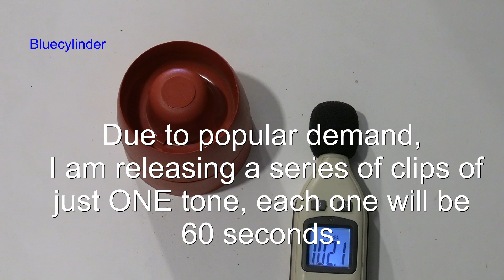Coming very soon!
Coming soon, this is a short video that tells you what is coming soon.